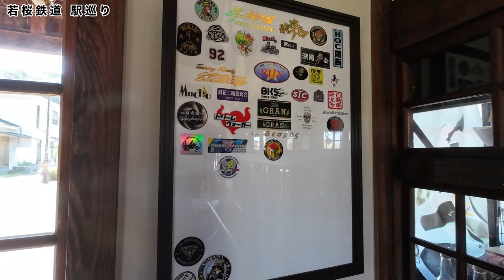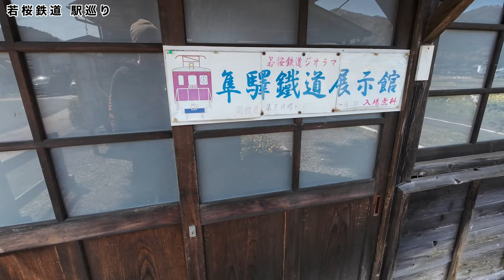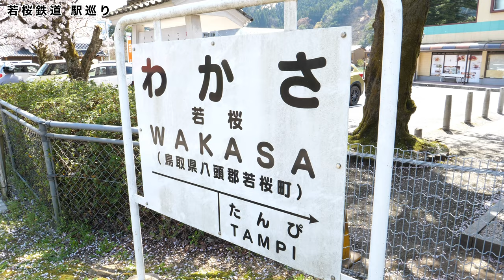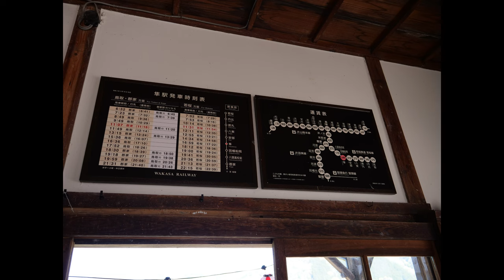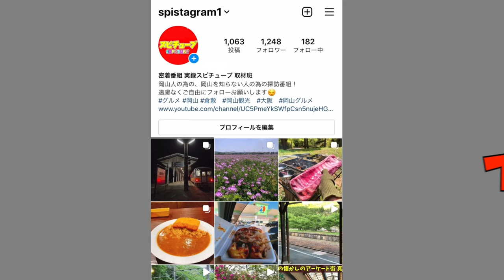鳥取【 バイカーの聖地・若桜鉄道・隼駅】駅を探索！スズキ・GSX1300Rハヤブサ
再生リスト